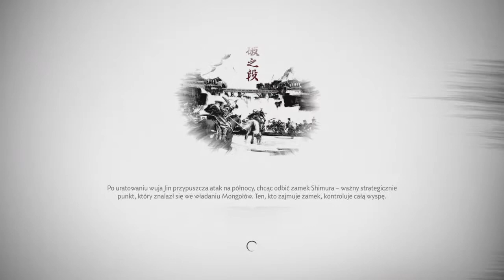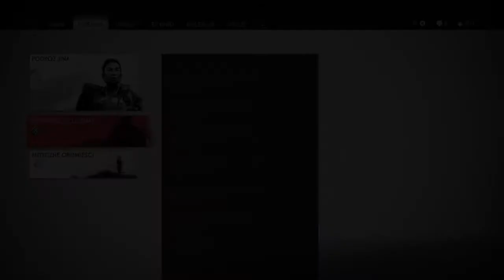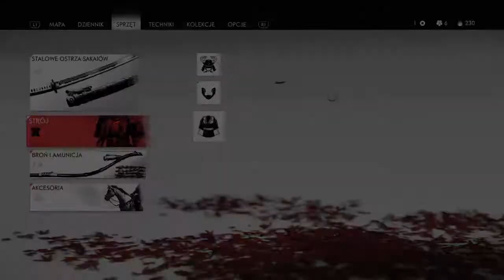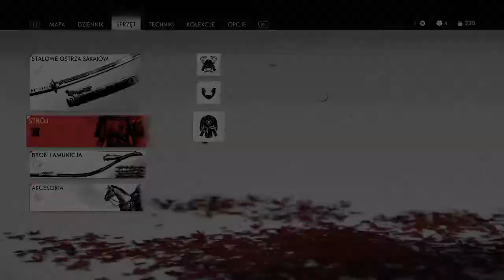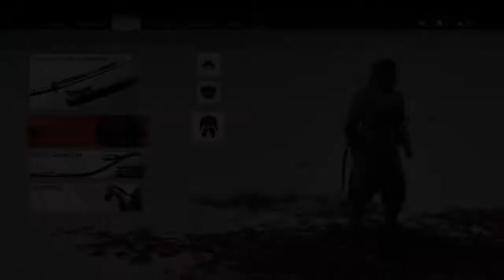Ghost of Tsushima PL E51 Losy Cuszimy / Z Ciemności dubbing PL Gameplay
Tuż przed końcem Drugiego Aktu obijamy zamek Shimurów.